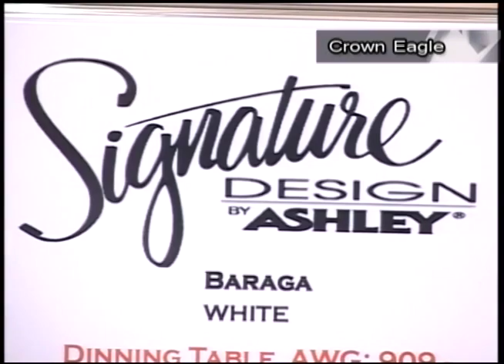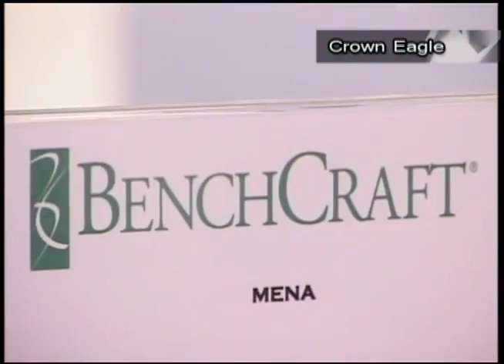Trend Alert - Furniture by Ashley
Ashley Furniture Industries, Inc. is the largest manufacturer of furniture in the world. Established in 1945, Ashley offers one of the industry’s broadest product assortments to retail partners in 123 countries. From design, through fulfillment, Ashley continuously strives to provide you, our customer, with the best values, selection and service in the furniture industry.